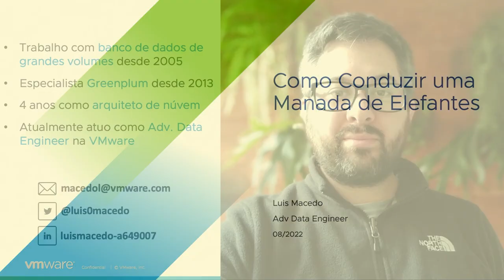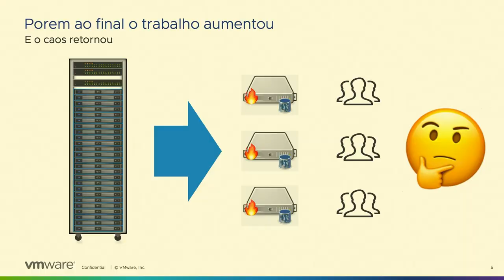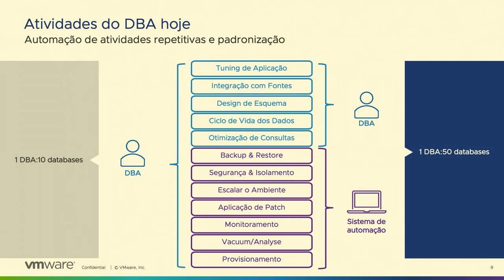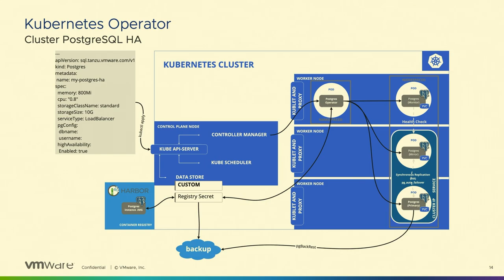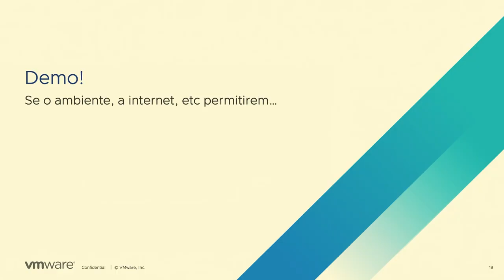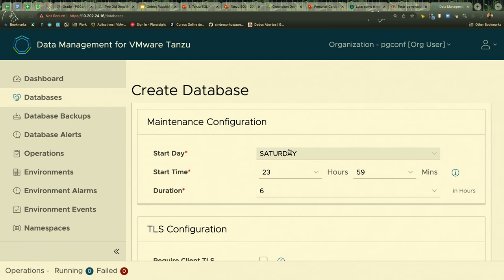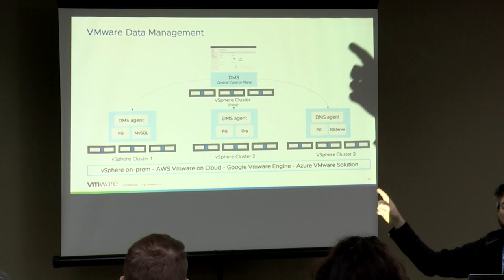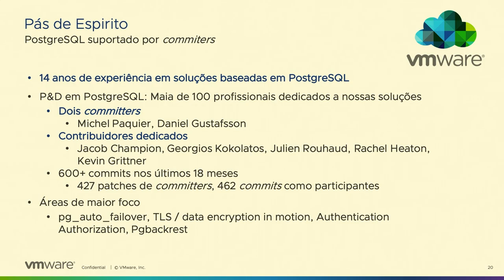PGConf Brasil 2022 - Como conduzir uma manada de elefantes, por Luis Macedo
O grande desafio dos DBAs hoje em dia é como administrar uma quantidade sempre crescente de instancias. Vamos entender como a automação permite que um único DBA administre dezenas de instancias!